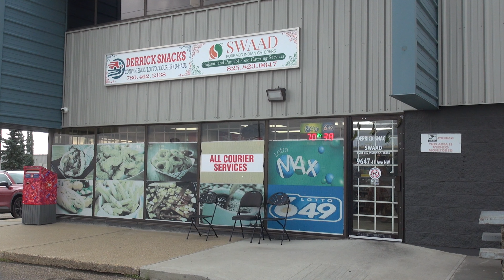Swad Pure Veg Indian Caterers Edmonton